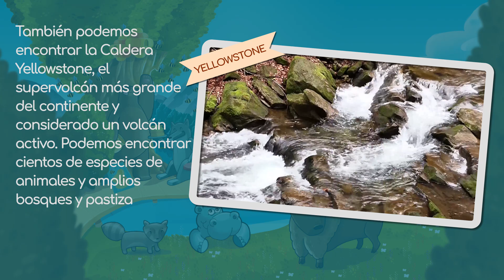Los animales del Parque Nacional de Yellowstone para niños - Conoce la naturaleza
Los niños aprenderán de forma divertida a reconocer el ecosistema del Parque Nacional Yellowstone  y sus animales, el oso, el búfalo o los mapaches.

¿Por qué es bueno para los niños ver los vídeos de Smile and Learn?

¡Descárgala ya!